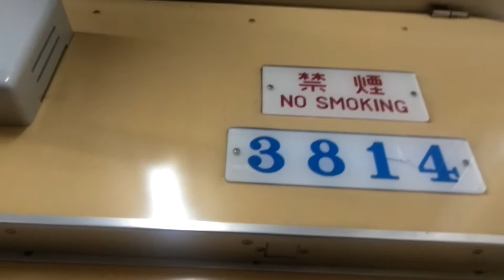名古屋市営地下鉄鶴舞線3000形3114編成2023年3月17日まで廃車される編成ですね。9記号上小田井行き丸の内駅から浅間町駅走行中ですね。一日中走りますね。全部走りますね。